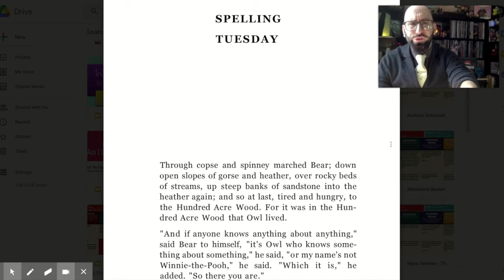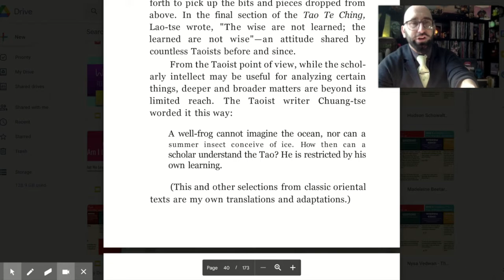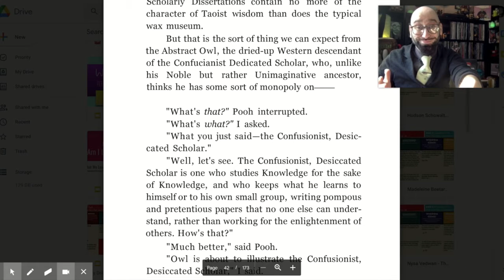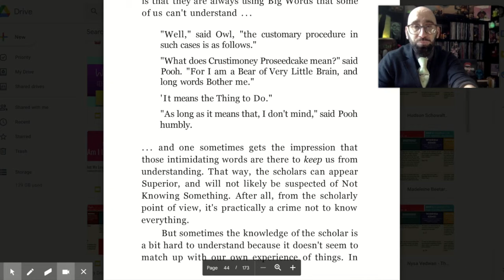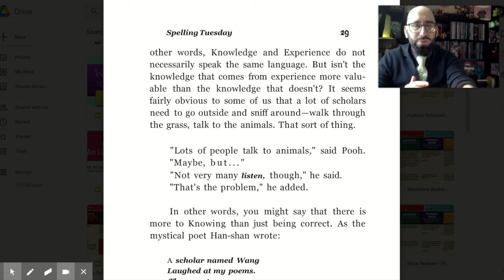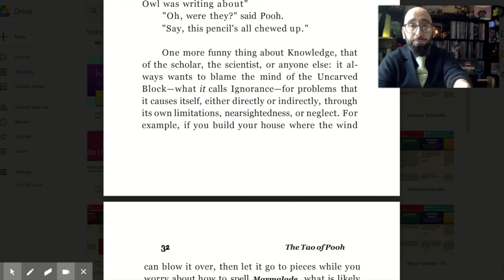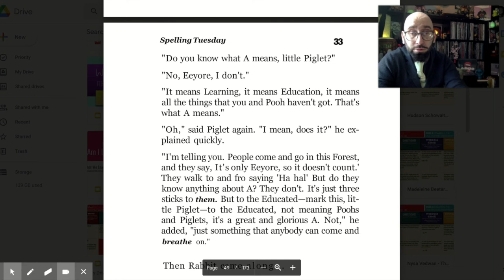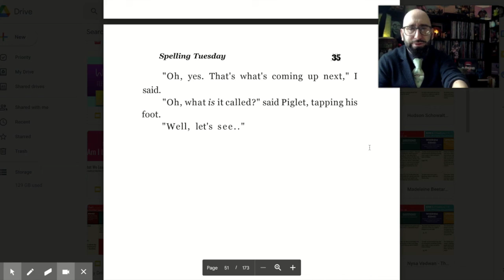Tao of Pooh • Ch 3 • Spelling Tuesday • READ W/WASKO!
The chapter in which old man Hoff drops elbows all over your teachers:

"Rather than learn from Taoist teachers and from direct experience, he learns intellectually and indirectly, from books. And since he doesn't usually put Taoist principles into practice in an everyday sort of way, his explanations of them tend to leave out some rather important details, such as how they work and where you can apply them.

On top of that, it is very hard to find any of the spirit of Taoism in the lifeless writings of the humorless Academic Mortician, whose bleached-out Scholarly Dissertations contain no more of the character of Taoist wisdom than does the typical wax museum."

Oof. Hoff brought the smoke.